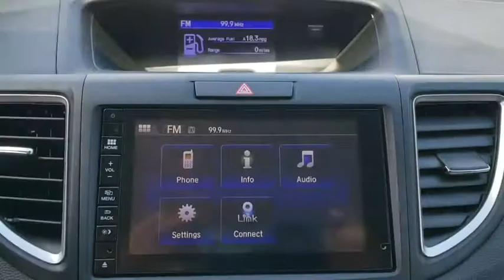2015 Honda CR-V Tulsa, Broken Arrow, Owasso, Bixby, Green Country, OK S91900A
Mountain Air Metallic Used 2015 Honda CR-V available in Broken Arrow, Oklahoma at Ferguson Superstore. Servicing the Tulsa, Owasso, Bixby and Green Country, OK area.

Ferguson Superstore
1601 N Elm Place

Awards:* 2015 KBB.com Brand Image Awards2016 Kelley Blue Book Brand Image Awards are based on the Brand Watch(tm) study from Kelley Blue Book Market Intelligence. Award calculated among non-luxury shoppers. Kelley Blue Book is a registered trademark of Kelley Blue Book Co., Inc.At Ferguson, we are Upfront and Simple. We offer our best price to everyone, the first time. The only additional fee you pay is a $379 documentation charge.